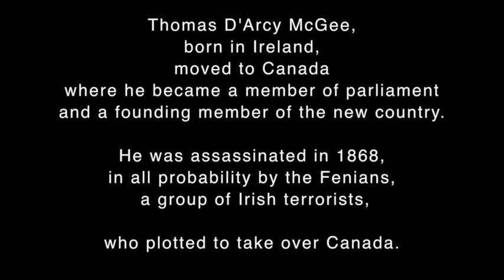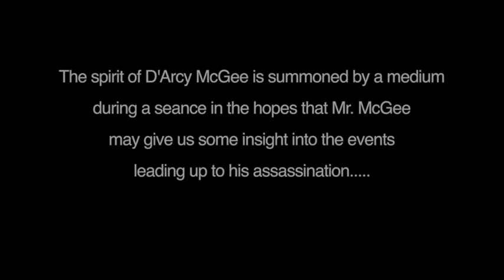The Assassination of D'Arcy McGee by William Miller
Chamber Opera